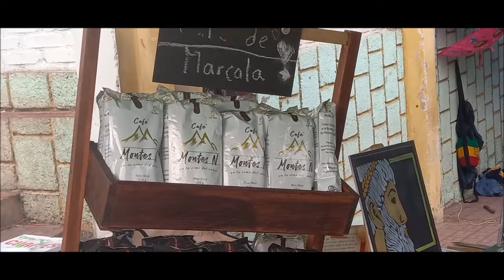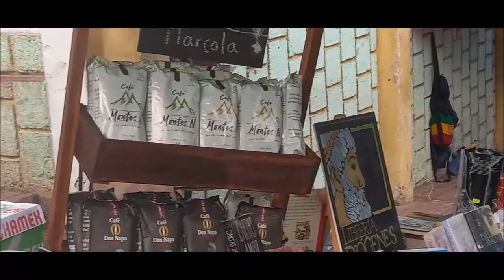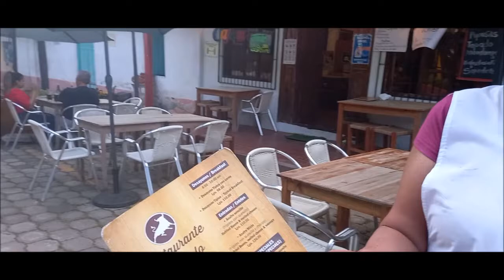Valle de Ángeles, un rinconcito de Honduras que debes conocer/EL REPORTERO HONDURAS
En nuestra sección Bellezas de Honduras, hoy les traemos imágenes preciosas del municipio de Valle de Ángeles, uno de los preciosos atractivos turísticos de Honduras, ubicado en el departamento de Francisco Morazán. Acompáñanos en nuestra ruta turística. VAMOS.